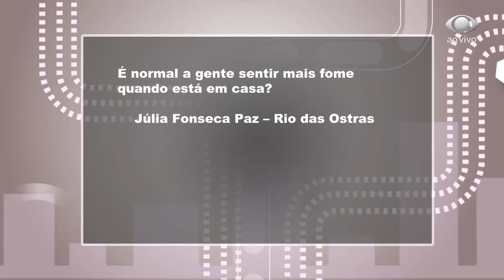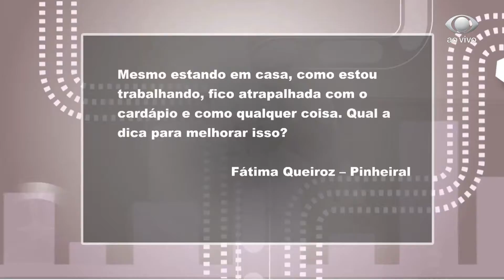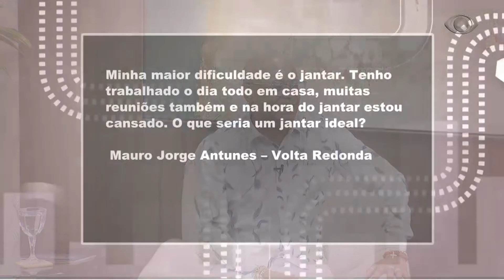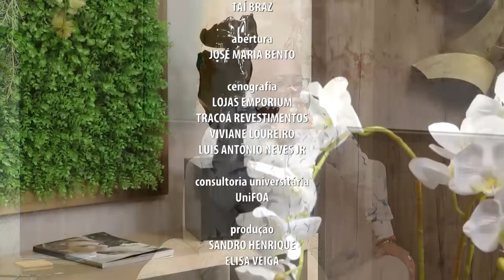PROGRAMA TAI PARA TODOS 08 04 20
TEMA: ALIMENTAÇÃO NA QUARENTENA
CONVIDADO: ELTON BICALHO - NUTRICIONISTA